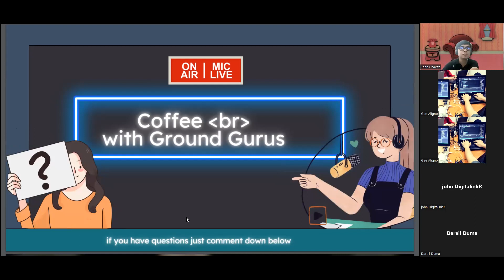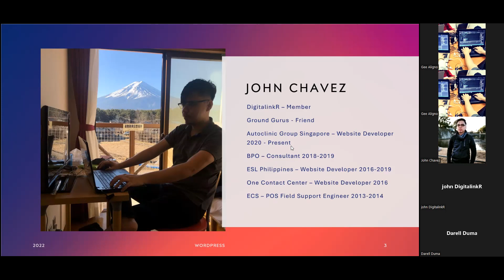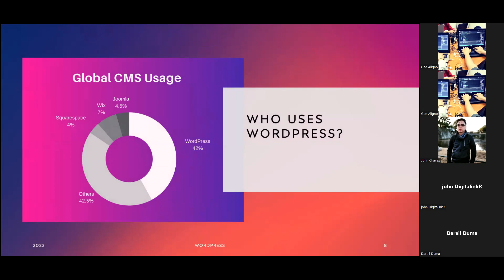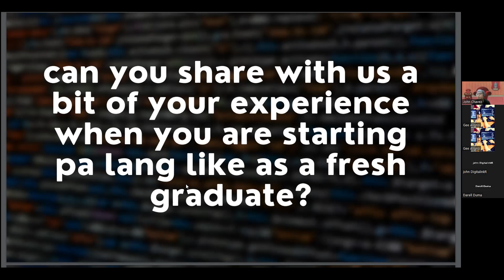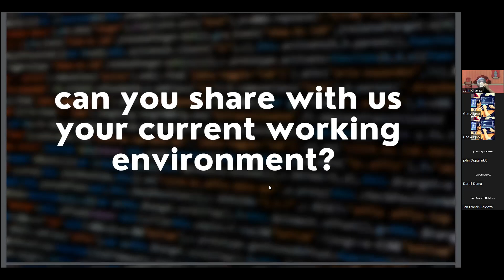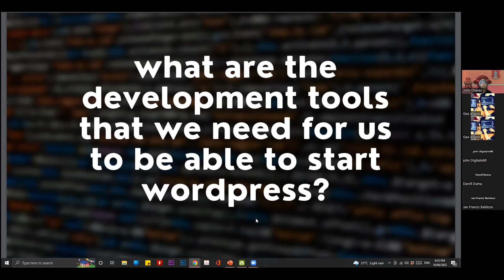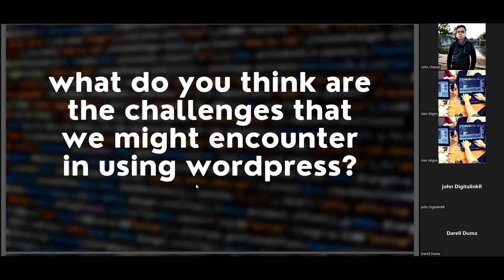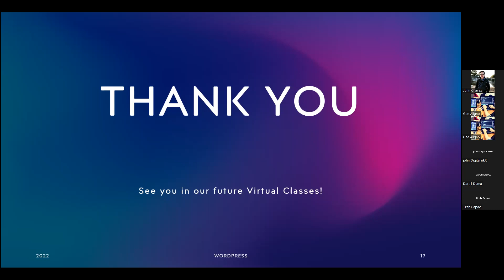Coffee break session about WORDPRESS (Tsismisan lang!)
Ground Gurus coffee break session about WordPress together with the Digitalinkr team!